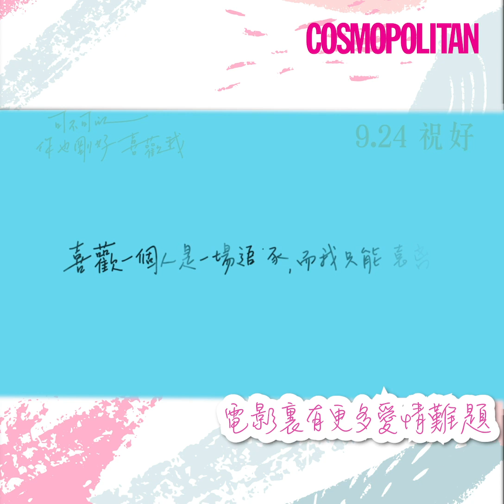《可不可以，你也剛好喜歡我》陳妤、林映唯、導演簡學彬解答愛情2選1難題💕｜Cosmo隨2揀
【台灣大熱 校園愛情電影 上映😍 】
改編同名暢銷散文《可不可以你也剛好喜歡我》嘅 電影女主角陳妤、小美 林映唯 同 導演簡學彬 雖然嚟唔到 香港 宣傳，但都一樣邀請到佢地接受 Cosmo隨2揀 訪問，解答一個又一個 愛情2選1難題 🧐朋友、愛人只能活一個？佢地嘅答案都又真係幾有創意噃😂

0:05《可不可以，你也剛好喜歡我》電影預告片段
0:31 愛情難題2選1